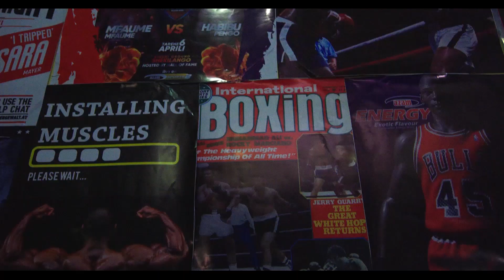PART19:MCHAWI HASSAN TOKA KIGOMA ALIEUA WATU NA KUWAFANYA MISUKULE NA KUIUZA/NYAMA ZA WATOTO/NIMEUA